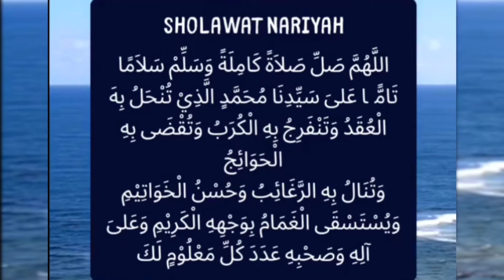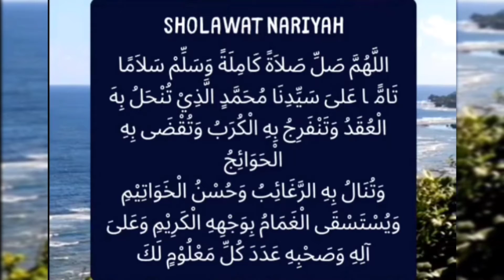Shalawat Nariyah | WA 081-999-234-139 | Pembuka Pintu Rezeki Seperti Air Bah Yang Mengalir Terus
Melarutkan Plug Dalam Pembuluh Darah | WA 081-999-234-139 |  Pinera57 dari Extrak Pinus Merah & Fish Oil Di Kota

PINERA 57 Mengandung :
-Ekstrack Pinus Merah Korea (Red Pine)
-Fish Oil 500mg
-DHA 220mg
-EPA 65mg dan bahan lain.

✨MANFAAT PINUS MERAH (RED PINE)
💝Untuk mengobati darah tinggi, darah rendah, jantung, asam urat, mencegah stroke dan Impotensi.
PINERA Juga dapat menyembuhkan sakit kepala, migren, vertigo, stress/depresi, rematik/penyakit tulang, menambah kekebalan dan melancarkan peredaran darah.

✨MANFAAT  FISH OIL 500mg
1.Mencegah Penyakit Jantung
2.Meningkatkan Kesehatan Mata
3.Memperbaiki ganguan Mental
4.Melawan Peradangan
5.Membantu Penyakit Autoimun
6.Meningkatkan kesehatan tulang dan sendi
7.Meredakan Pelemakan Hati
8.Meningkatkan Kualitas Tidur

✨MANFAAT DHA
Merupakan salah satu  jenis asam lemak. Omega3. Zat ini menjadi komponen penting dalam pembentukan saraf ,mata dan otak manusia.
Funsi DHA Adalah Mempermudah sel-sel saraf mengirim sinyal rangsangan dari seluruh tubuh.

✨EPA Adalah Salah Satu Asam lemak Omega3 yang juga di sebut "Pemurni Darah" Para Ilmuwan telah menemukan bahwa efek Utama EPA adalah Membantu Produksi Prostaglandin. Ini mencegah penumpukan trombosit, yang mengurangi dan mencegah trombosis

Diabetes dianggap ibu dari hampir semua penyakit. Ya karena diabetes banyak komplikasi yang ditimbulkannya.

Mengutip Very Well Health, komplikasi diabetes bisa picu sakit kronis sampai mengancam jiwa.

Orang dengan diabetes yg berkepanjangan berisiko tinggi mengidap penyakit jantung dan pembuluh darah/kardiovaskular.
Seperti:
- jantung koroner, pembunuh no 1 di dunia, belum bergeser walau ada om Copid😂
- serangan jantung
- stroke
- penyempitan arteri, dll...

Bahaya kolesterol dan tidak lancarnya sirkulasi darah menyebabkan berbagai penyakit yang awalnya ringan seperti sering pusing, badan mudah lemas, sering pegel, dlsb. jika dibiarkan ini bisa menyebabkan sakit yang lebih parah seperti jantung, stroke, dan lainnya.

Naaa... cara pengobatan agar tidak merembet ke mana-mana adalah dengan pencegahan dini.

Yuk kita cegah bersama Red Pine Pinera 57.
Pinera 57 ini mengandung ekstrak pinus merah yang sangat efektif membersihkan plak dan lemak kolesterol berlebih dalam pembuluh darah, dikombinasikan dengan minyak ikan mengandung omega 3 sebagai nutrisi otak juga kaya manfaat lainnya

Pinera Fish Oil terbuat dari Extract Pinus Merah, dan Minyak Ikan yang Mengandung Omega 3
Sangat bermanfaat Untuk:
-Melancarkan Sirkulasi Darah
-Melarutkan Plug dalam pembuluh darah
( berguna bagi penderita kolestrol)
-Mengontrol tekanan darah (berguna untuk penderita darah tinggi)
-Mengatur tingkat gula darah ( berguna bagi penderita diabetes)
-Kadar antioksidan "Lutin P" Yang tinggi
-Mencegah segala macam peradangan, termasuk radang lambung
-Mengatasi Bau Mulut ( halitosis )
-Mengatasi Radang Sendi, Nyeri Saraf kepala dan Wajah

Kami adalah Distributor Obat Herbal se-Indonesia, yang menyediakan Produk-produk Treninet

Keunggulan Produk Obat Herbal TreniNet diantaranya:
1. Mengandung nutrisi tinggi.
2. Kandungan herb yang mudah diserap oleh tubuh.
3. Membantu dalam penyembuhan beberapa macam penyakit
4. Membantu menambah kekebalan tubuh
5. Membantu meningkatkan daya ingat dan kecerdasan
6. Membantu menjaga kesehatan fungsi pernafasan.
7. Membantu mengatasi penyakit kulit, eksim, alergi
8. Membantu meremajakan kulit, menambah nafsu makan
9. Membantu mengatasi masalah pencernaan, wasir/ambeien
10Membantu mengatasi tumor serta kanker, kista, mioma, benjolan
11. Membantu mengatasi sariawan, maag dan sebagainya.

Mau jadi Leseller Bisnisnya...

Kl Kurang jelas bisa tanya

Alamat:
1. Madusari No.46 RT01 RW 05, Kalikajar, Wonosobo, Jawa Tengah

2. Perumahan Permata Anyar C13/24, Lukluk, Badung, Bali